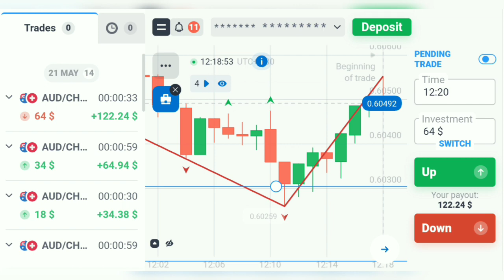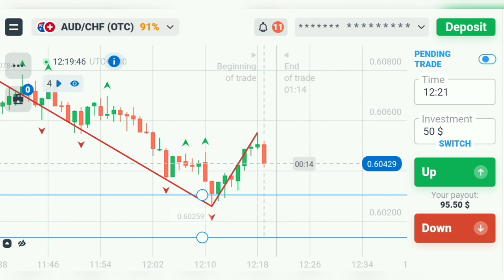the power of compounding in quotex | quotex trading strategy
JOINT TELEGRAM CHANNEL FOR ACCURATE FREE SIGNAL ✔

in this video , i have explained how to daliy ptofit with money management like i do my personal compounding

   🔥 QUOTEX BADSHAH TRADING 🔥

bestbinarybrokar2023
quotex trading strategy
the power of compounding in quotex
compounding strategy binary options
compounding in binary trading
power of compounding in trading
compound interest binary options
pocket option compounding strategy
quotex compounding strategy
quotex best compounding strategy
power of compounding in forex